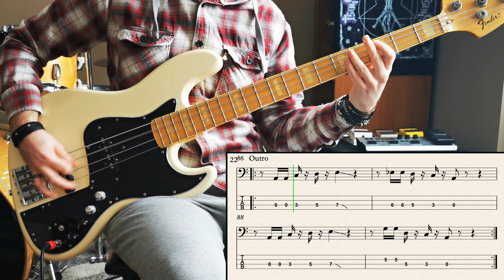Foo Fighters - Medicine at Midnight // Bass Cover // Play Along Tabs and Notation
Bass Cover with tab and notation of  "Medicine at Midnight" by Foo Fighters taken from the album "Medicine at Midnight"

Rec Gear:
-Fender Jazz Marcus Miller Signature
-E-A-D-G
-Dunlop Tortex 0.88 mm
-Mark Bass Combo Head II
-Boss-GT1B